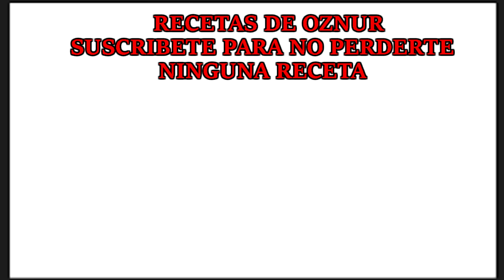ESPECIAL 2000 SEGUIDORES 👩‍🍳 recetas de cocina fáciles rápidas y económicas de hacer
↘️ ABRIR ↙️

Hoy he llegado a los 2000 seguidores. Os agradezco mucho el apoyo. Muchos besos a todos.

Hola a todos, hoy que hago de comer siempre tenemos esa pregunta en nuestra mente o que hago de postre para acompañar la comida. También cuando es la navidad no sabemos cuales son los mejores menús de navidad, en el día de los enamorados no sabemos que preparar para sorprender a nuestra pareja. Por todo esto, en mi canal puedes encontrar recetas fáciles y rápidas de cocina, comidas ricas, cenas fáciles, botanas ricas y económicas.  Hay muchas personas que no saben que hacer para desayunar, almorzar o cenar o en el cumpleaños que tarta, bizcocho, torta, aperitivos o galletas para los niños preparar. Por eso me he dedicado a hacer recetas de cocina fáciles, comidas saludables y también recetas de dieta o recetas saludables, como las queráis llamar.

Esta claro que en el mundo que vivimos no todo el mundo ha nacido para saber cocinar, por eso creo que mi canal de youtube es buenos para madres, niñas y niños, padres incluso abuelos y abuelas que siempre son los que más saben cocinar, pero siempre pueden aprender comida casera o guisados, ya sean guisos de pollo o guisados ternera, a cocinar algo nuevo como mis recetas turcas. También mucha gente busca vídeos de series turcas o novelas de Turquía donde se ven las típicas recetas de mi país.

Habrá días que suba recetas de adelgazar, también puedo hacer vídeos de cocina con alimentos saludables. Otros días subiré vídeos de recetas de tortas sencillas, postres rapidos, dulces ricos, dulces fáciles de hacer y diferentes de los demás. Hay mucha gente que no sabe escribir bien en youtube o google y escribe “resetas de cosina” no preocuparse yo también me confundo a veces pero aquí tendréis bastantes recetas para todos los gustos. Haremos también vídeos de comidas rápidas, incluso comida basura aunque no sea muy saludable o sana para nosotros. Recordar que vivimos en un mundo muy rápido, donde uno no tiene tiempo ni para prepararse unos macarrones fáciles o espaguetis con tomate usan comida comprada precocinada para preparar en el microondas y en el horno. Por todo esto me decidí a crear mi canal de cocina fácil y rápida. La gente ya no ve programas de cocina en la televisión para aprender a cocinar. Podemos aprender desde youtube y saber como hacer comidas muy ricas desde mi canal. Mucha gente también busca recetas de pollo como el pollo al horno, que también tendremos muchas en mi sección de vídeos, ya que el pollo o gallina es la carne más usada en el mundo. También os enseñaremos trucos de cocina, consejos para cocinar, por ejemplo es muy bueno hacer mucha comida y congelarla después, si sabéis conservarla bien, la comida descongelada después está como recién hecha; no hay que comprar comidas ya cocinadas sin saber que conservantes tiene dentro.

Tenemos que tener claro que no todas las personas tienen mucho dinero para comprar alimentos caros, por eso tenemos que hacer recetas económicas y que sean fáciles y muy rápidas. La cocina rápida es muy buena si sabes utilizar ingredientes ecológicos que son más ricos y saludables que el resto. Cocinar paso a paso ya no es tan difícil con mis vídeos de recetas. Aprende a cocinar conmigo.

Bueno me despido y os mando un fuerte beso.  Si tenéis cualquier duda ponerla en los comentarios, contesto todo. Besitosss!!